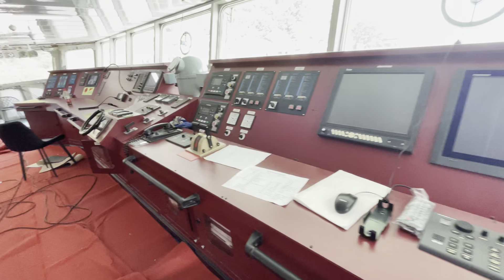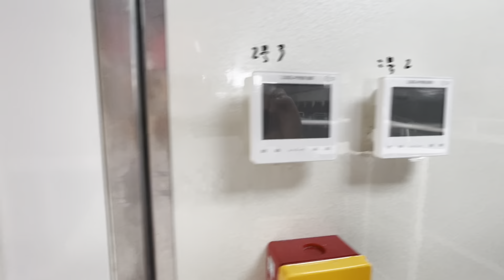Inside of Ropax brandnew 72m ropx ship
in view of ropax